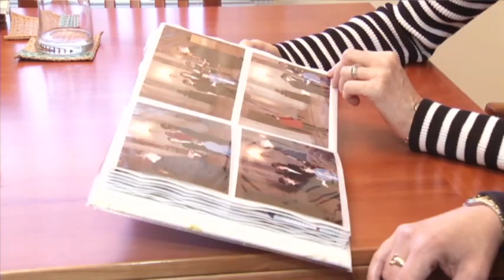First Person: DOMA Fight Heading to High Court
Karen Golinski and Amy Cunninghis are taking their case to the Supreme Court as they fight to overturn the Defense of Marriage Act, which prohibits the federal government from recognizing same-sex marriages.  (Nov. 26)